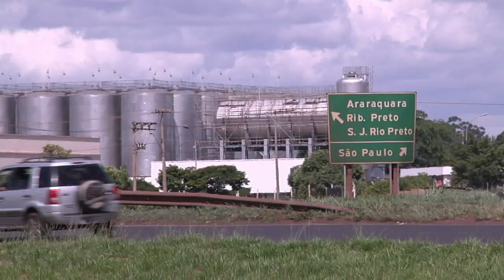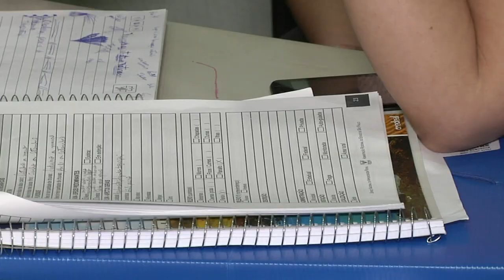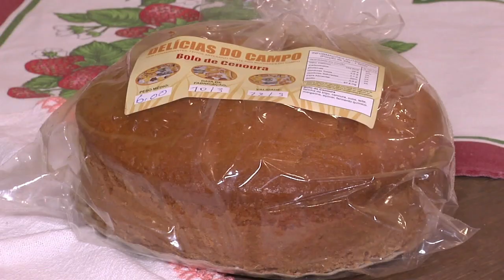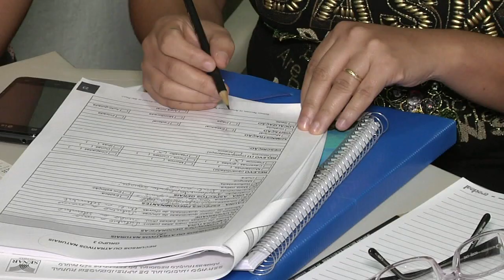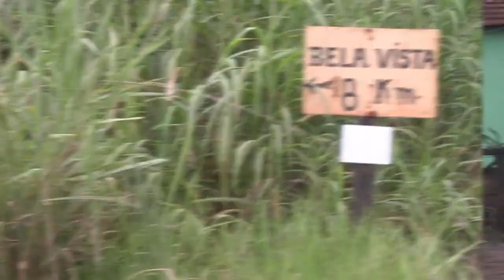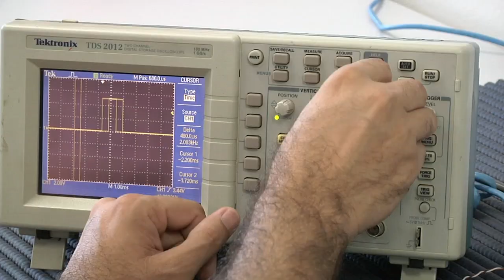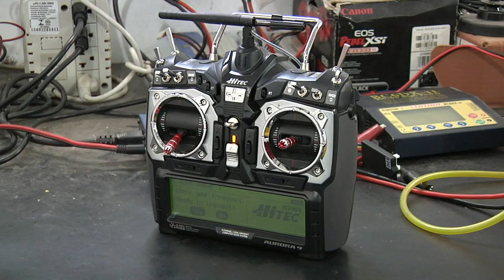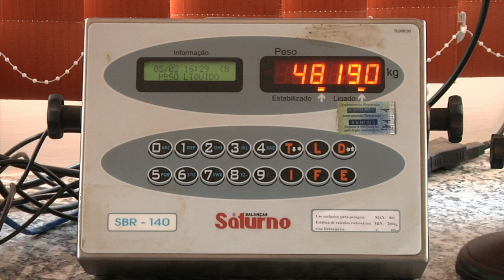TV USP Informa n.º 25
Nessa edição você participa conosco do Dia de Campo 2014, parceria do Depto. de Genética com o GEA da ESALQ;  conhece o curso de turismo rural que o SENAR oferece para pequenos produtores rurais gerando novas alternativas de renda; descobre como os drones, veículos aéreos não tripulados, podem ajudar o homem do campo; e na terceira reportagem de nossa série especial Caminhos da Produção, descobre porque o item armazenagem é tão importante para o desenvolvimento de uma cadeia logística eficiente. Tudo isso e muito mais no TV USP Informa.